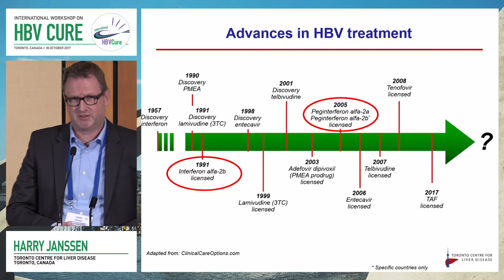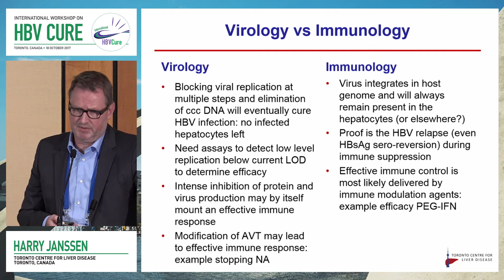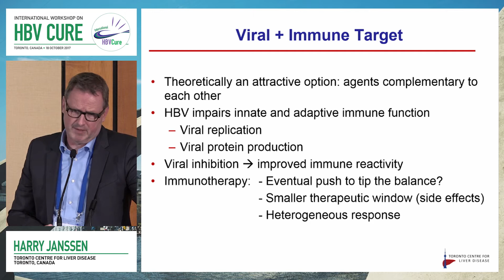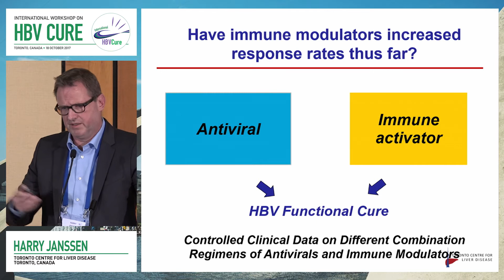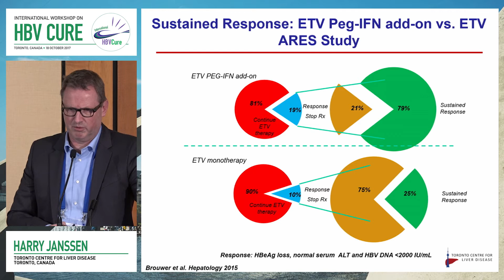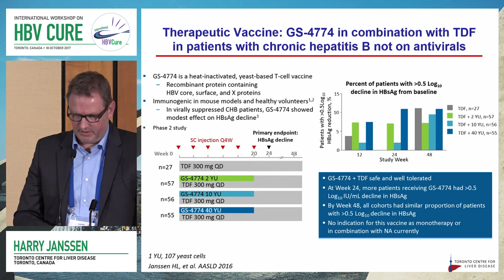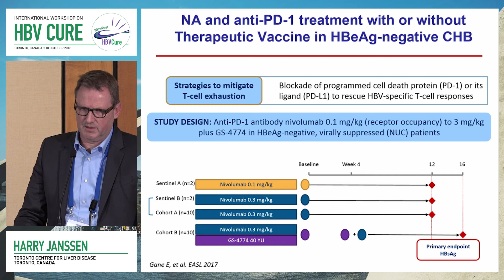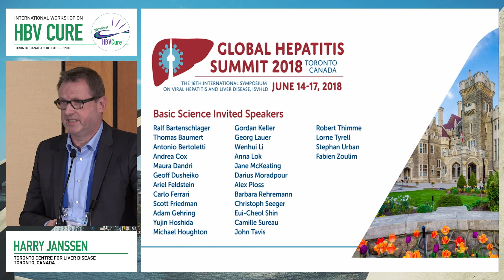Is immunomodulation really needed to cure HBV? | Harry Janssen, MD, PhD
Speaker: Harry Janssen, MD, PhD
Presented at Session 1: Clinical Update on HBV Cure
International Workshop on HBV Cure 2017